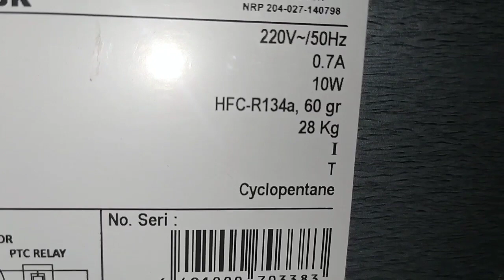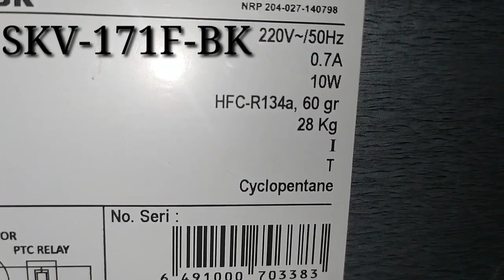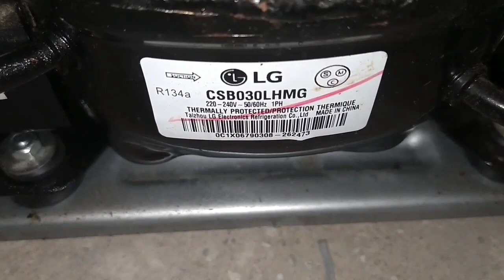Cara flusing kondensor kulkas #1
Pada kesempatan kali ini saya akan melakukan
Cara flusing kondensor & mengisi freon pada kulkas